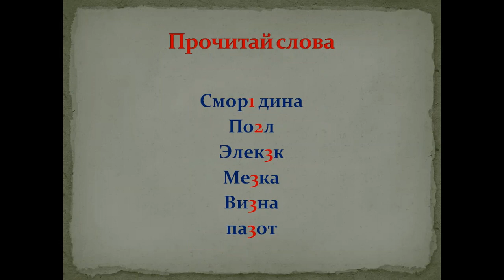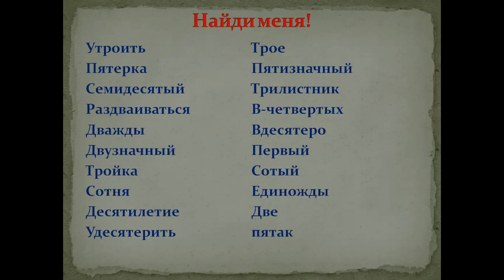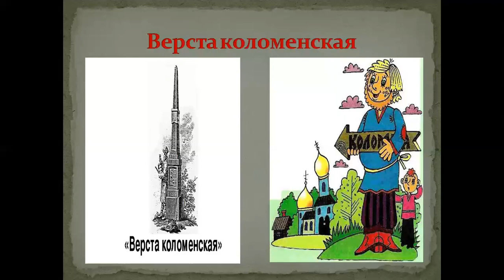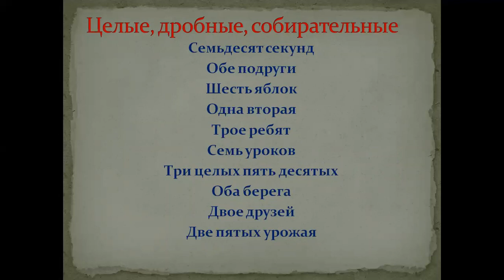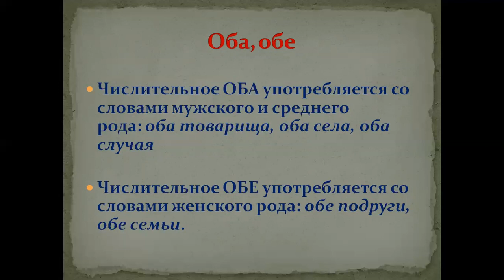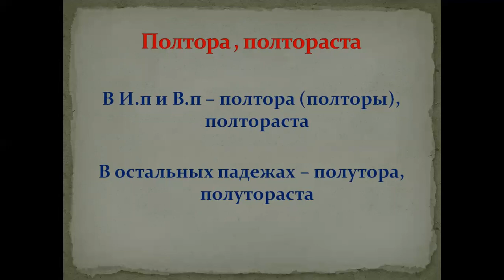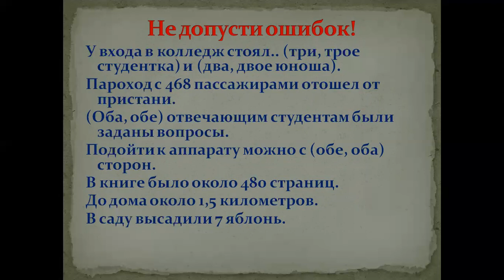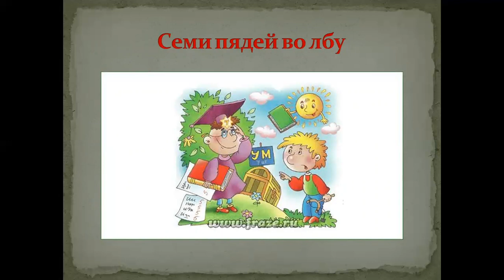Оренбургская телешкола: 7 урок 6 класс Русский язык